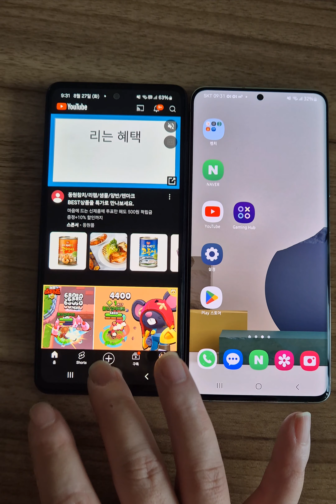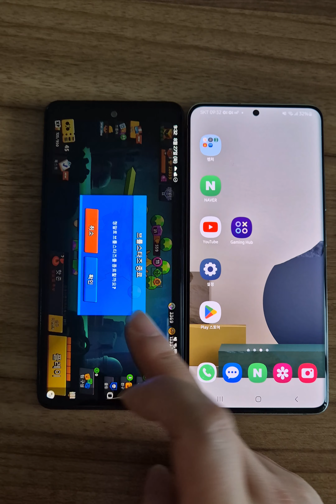A52s vs 퀀텀2 누가 빠를까?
확인바람.